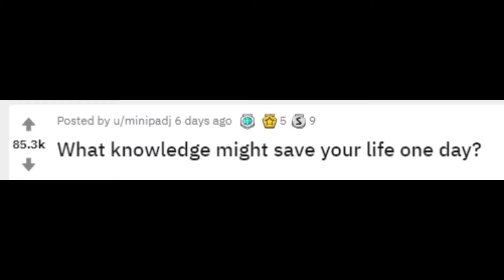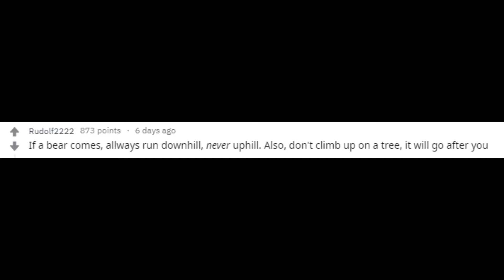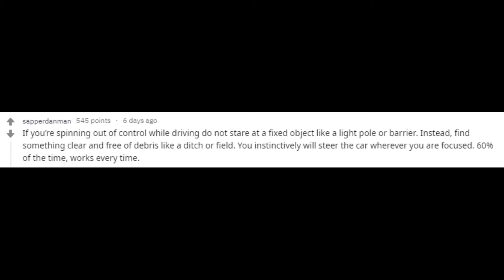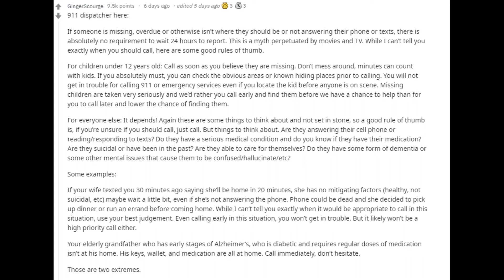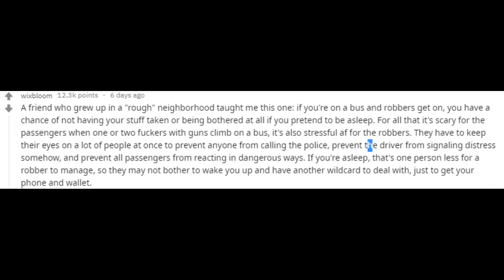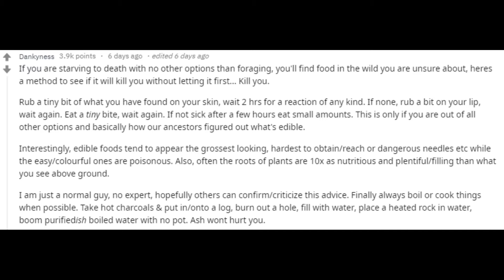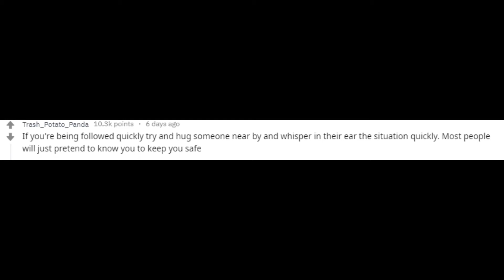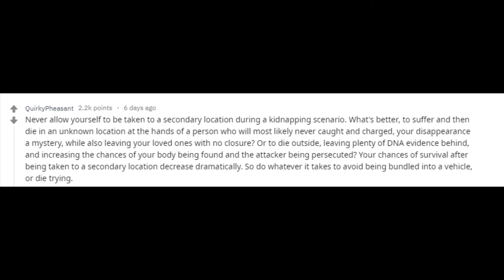Askreddit, what knowledge might save your life? #3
Ask Reddit to find out which knowledge might save your life! Part 3.